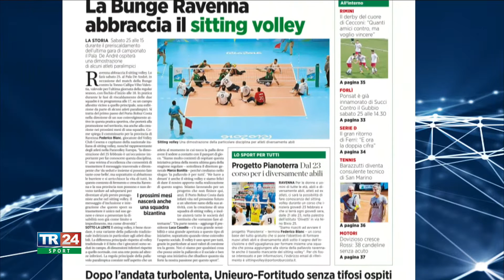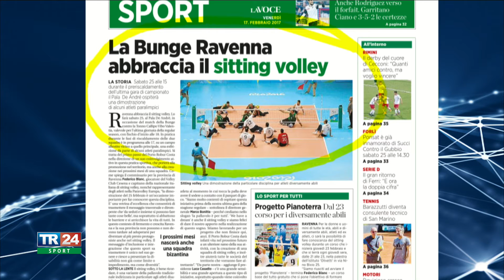Tg Sport del 17/02/17